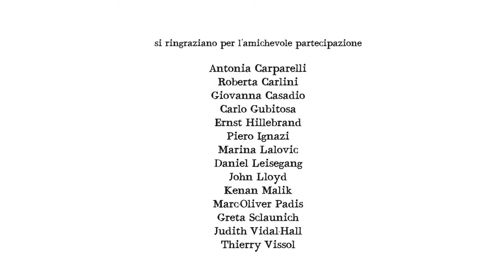Il Diario - Ernst Hillebrand - "AfD guadagna il 20% nel Mecklenburg - Vorpommern" 4 Settembre 2016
🇮🇹 “AfD” guadagna il 20% nel Mecklenburg - Vorpommern
Il 4 settembre, il partito del Cancelliere tedesco Angela Merkel, la CDU, è sceso al terzo posto in un'elezione regionale dietro il partito dei socialdemocratici (SPD) e il partito anti-immigrazione "Alternativa per la Germania" (AfD). Cavalcando la retorica anti-immigrazione l'AfD ha colto un successo sull'onda di un malcontento diffuso a seguito delle politiche pro-rifugiati messe in atto dalla Merkel. Tale risultato, secondo alcuni, mette in discussione l'esito delle elezioni nazionali del prossimo anno. Ernst Hillebrand della Friedrich-Ebert-Stiftung sul fatto se il successo di AfD in realtà significa "la fine della Merkel" o se è proprio così, e cioè che la Germania è ormai diventato un paese come tutti gli altri.
🇬🇧 AfD gains 20 per cent in Mecklenburg-Vorpommern
On 4 September, German Chancellor Angela Merkel’s Christian Democrats fell to third place in a state election on Sunday behind the center-left Social Democrats and anti-immigrant Alternative for Germany (AfD) party. As the AfD’s anti-immigrant rhetoric seems to have helped it ride a wave of mounting discontent over Merkel’s pro-refugee policies, some have questioned what the state election bodes for national elections next year. Ernst Hillebrand of the Friedrich-Ebert-Stiftung on whether AfD's success really means "the end of Merkel" or if it just so that Germany has now become a country like any other.